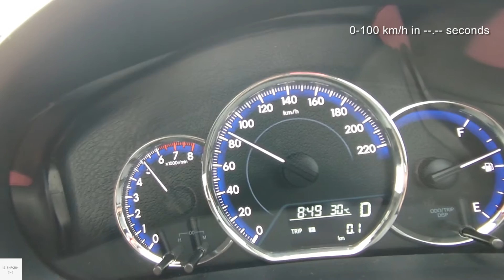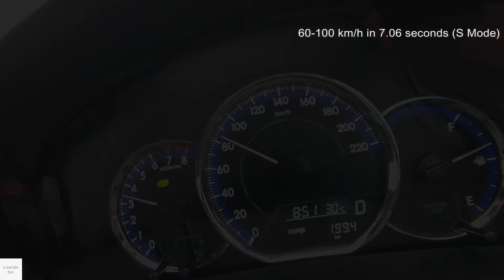2020 Toyota Vios (Yaris Sedan) Acceleration : 0-100 km/h / 60-100 km/h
Engine Spec.
3NR-FE 1.2L DOHC N/A 16 Value Dual VVT-i 4 Cylinder
Max.Torque.Output 108 Nm-Torque @ 4,000 rpm
Transmission. CVT Automatic
Drivetrain. Front-Wheel-Drive

Fuel Consumption : 20.0 km/l (claim)